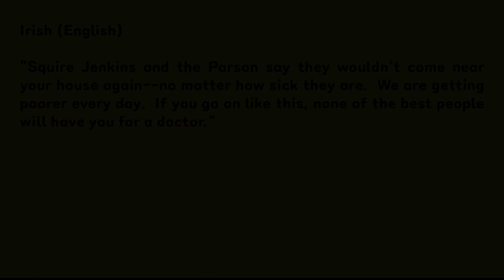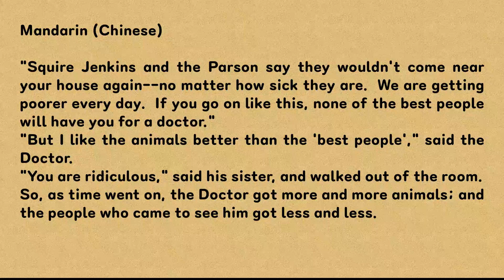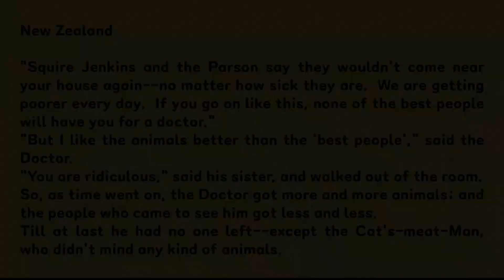3 Accents English: Irish English, Mandarin Chinese & New Zealand Accents in One Go!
* "THE Story of DOCTOR DOLITTLE" told in 3 Accents
* DO LITTLE by little practice to get more used to accents around us
* THE Story of DOCTOR DOLITTLE (5)

0:00 Intro
0:05 Irish English
0:44 Mandarin Chinese
1:34 New Zealand
2:14 Outro

* Introduction

In this video, a story is told repeatedly in three different accents, English and non-English.
The non-English accents were directly applied to English.
Some modifications were added to where it may sound too exaggerated and awkward.
It never means that people with non-English accents speak in English this way in real life.
The accent is a natural language phenomenon.
Accordingly, there is no point in arguing that certain accents are superior to others.
The voices in the video are not natural.
Hopefully, this video can contribute to better global communication.

* Today's Story

“Squire Jenkins and the Parson say they wouldn't come near your house again--no matter how sick they are.  We are getting poorer every day.  If you go on like this, none of the best people will have you for a doctor."
"But I like the animals better than the 'best people'," said the Doctor.
"You are ridiculous," said his sister, and walked out of the room.
So, as time went on, the Doctor got more and more animals; and the people who came to see him got less and less.
Till at last he had no one left--except the Cat's-meat-Man, who didn't mind any kind of animals.

There is no intention of insulting or mocking any accent or its speakers.